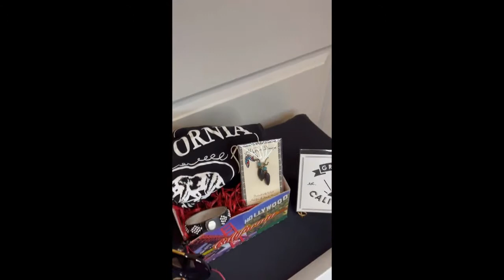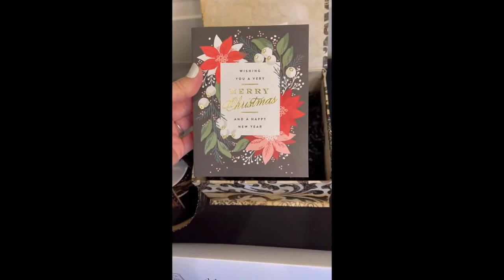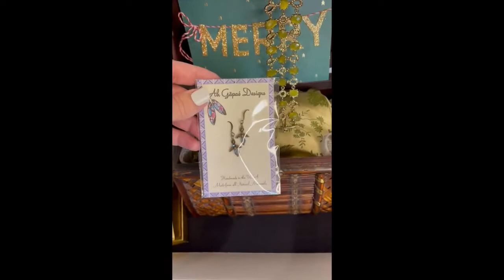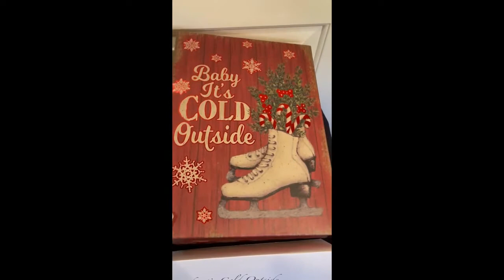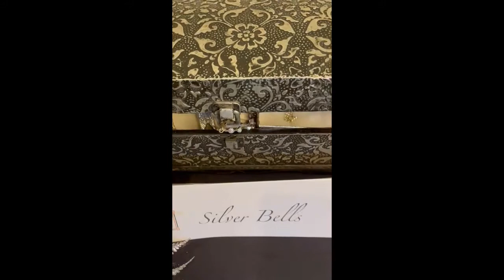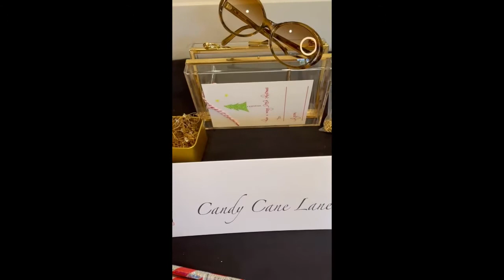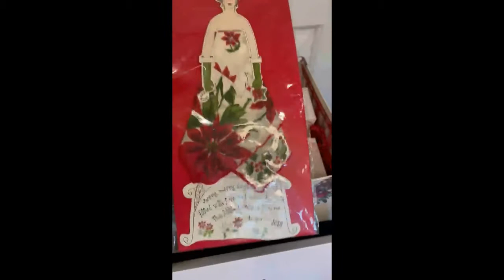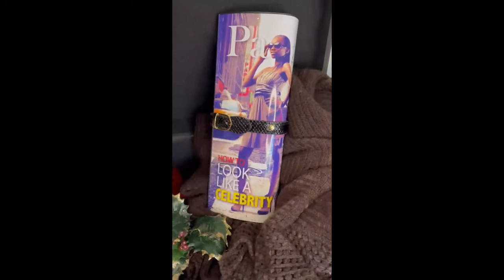Its On 12 Days of Christmas Preview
Dec. 5th It's On auction preview